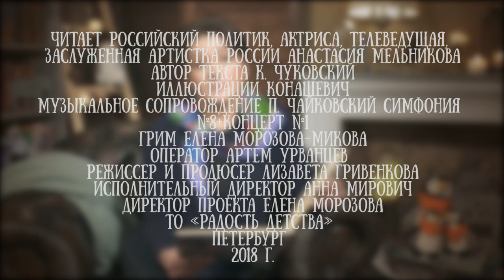Анастасия Мельникова читает сказку Корнея Чуковского "Айболит"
Анастасия Мельникова - российский политик, актриса, телеведущая, заслуженная артистка России  и просто мама Маши.